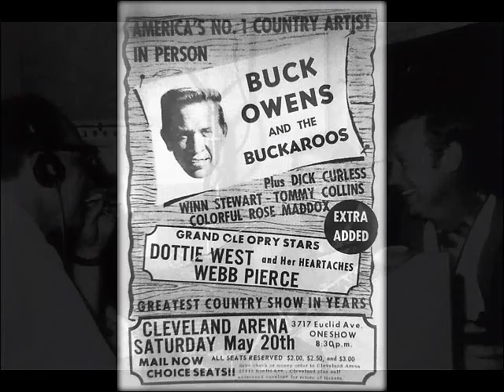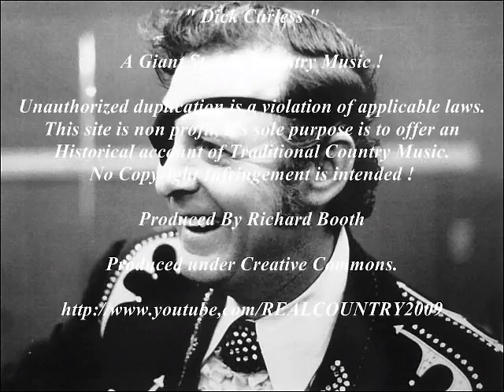The Baron Of Country Music " Dick Curless "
A Giant Star In Country Music
This video is to promote Historical, Traditional Country Music, performed by Country Music Legend Dick Curless.
This site is non profit, it's sole purpose is to offer an Historical account of Traditional Country Music.
Produced under Creative Commons.